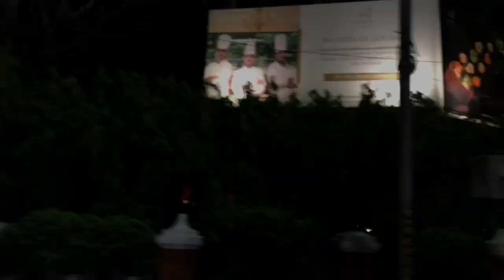CANTONMENT OF VARANASI🇮🇳|Duniya Ek 🤡| vlog in Cantonment By Subhaan Ilahi Traveling🧭vlog😉 Blog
CANTONMENT OF VARANASI🇮🇳|Duniya Ek 🤡| vlog in Cantonment By Subhaan Ilahi Treveling vlog😉 Blog